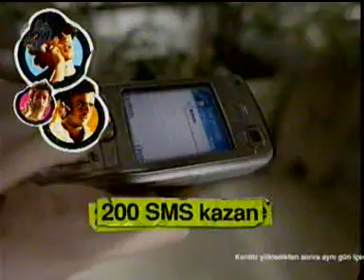Sinem Kobal | "Nobran Oldun Berkalp" | Turkcell, gnctrkcll Reklam Filmi ( 2006 )